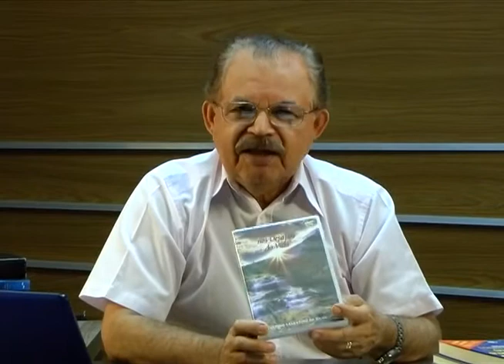Abrindo a Bíblia: Pesquisas: Roma e Pompéia - Parte 3/3 (08/08/2014)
Venha descobrir curiosidades sobre as pesquisas que Severino Celestino fez em Roma e Pompéia.